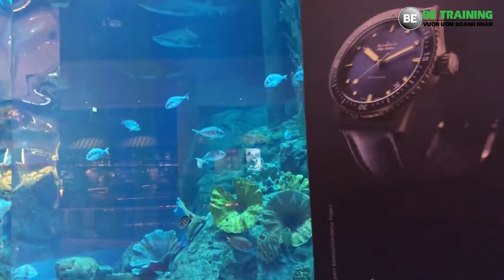Khám phá cảnh đẹp thú vị ở Dubai